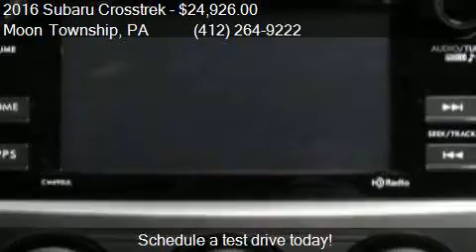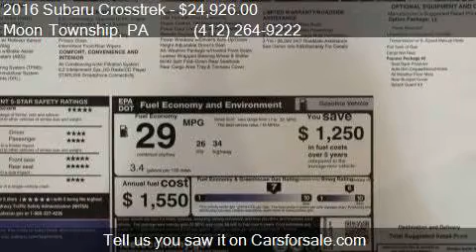2016 Subaru Crosstrek 2.0i Premium AWD 4dr Crossover CVT for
This 2016 Subaru Crosstrek 2.0i Premium AWD 4dr Crossover CVT is for sale in Moon Township, PA 15108 at Day Apollo VW.

Engine: 2.0L H4
Transmission: CVT 6-Speed
Color: Dark Gray Metallic
Mileage: 137
Contact Day Apollo VW 5450 University Blvd Moon Township, PA 15108 to test drive this 2016 Subaru Crosstrek 2.0i Premium AWD 4dr Crossover CVT today.